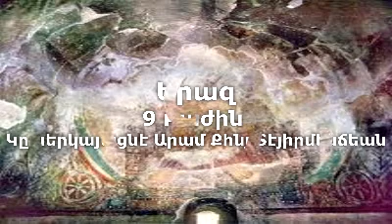Երազ 9 Բաժին Կը ներկայացնէ Արամ Քհնյ Տէյիրմենճեան